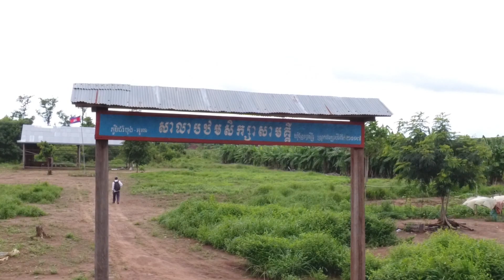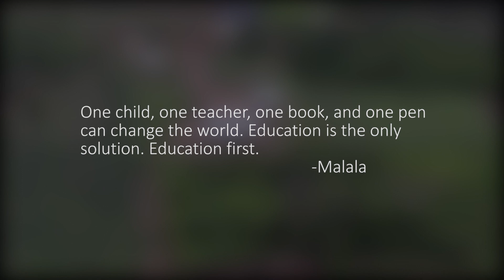Cambodia Hype Video